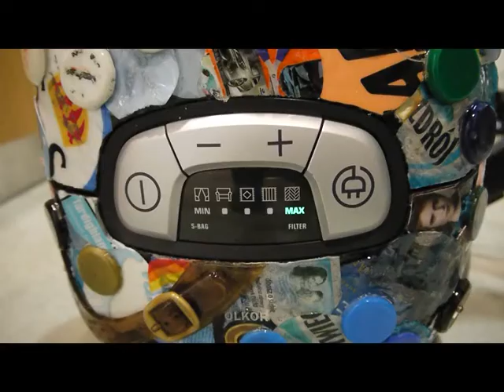Zaļā punkta birojā izmēģinām īpašu, "zaļu" putekļusūcēju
Zaļā punkta birojā izmēģinām kā strādā Electolux putekļusūcējs, kas gatavots no Baltijas jūrā savāktiem atkritumiem.